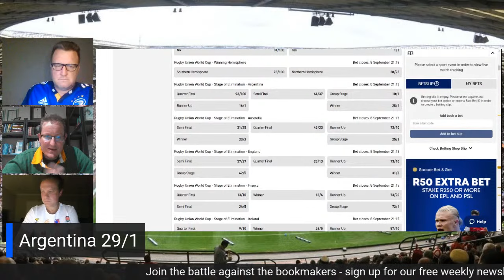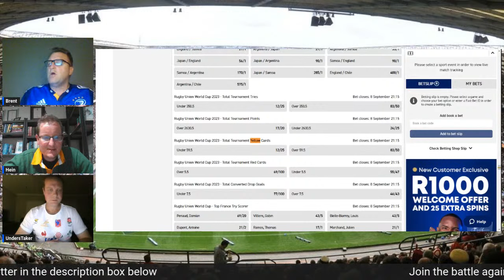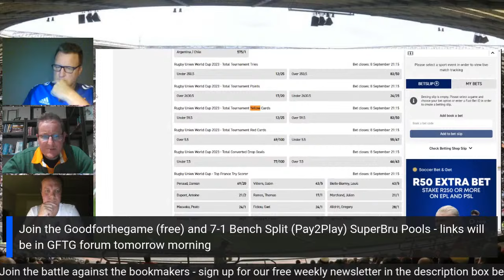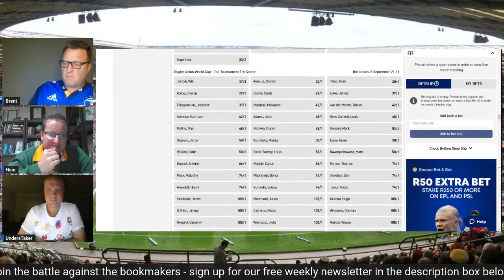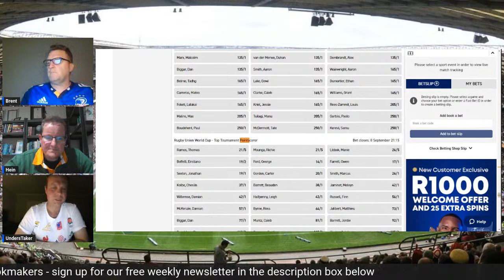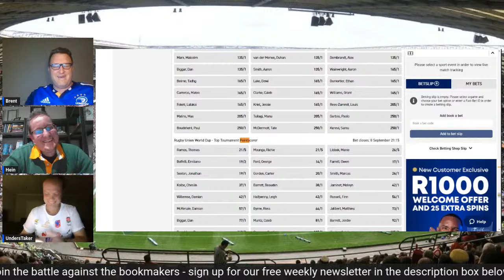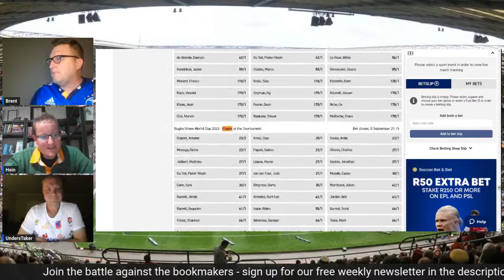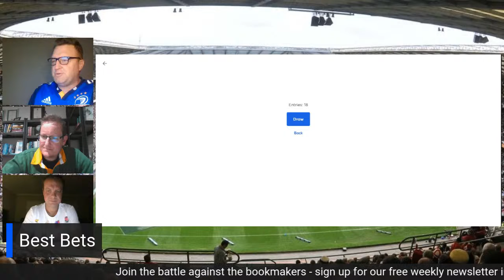Rugby World Cup Preview: Who will win RWC 2023?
Brent Graham is joined by a team of rugby betting experts to discuss the weekends action from a betting angle. The Handicap airs every Thursday night at 21h00 and this week’s show will focus on the Rugby World Cup outright markets with just over a week until kick off.

Here is the link to this week’s Rugby forum thread where punters share bets and information

R500 gets you in with the big boys – enter “&-1 Bench Split”